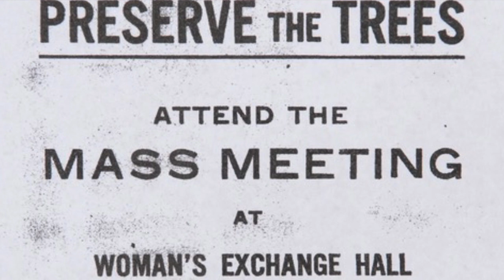BURLINGAME BEFORE. EPISODE 4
This video is about The El Camino Real in Burlingame, CA.